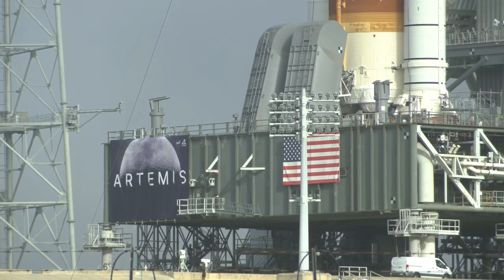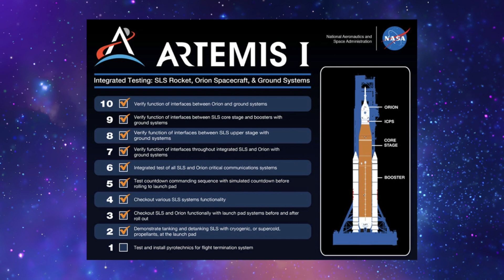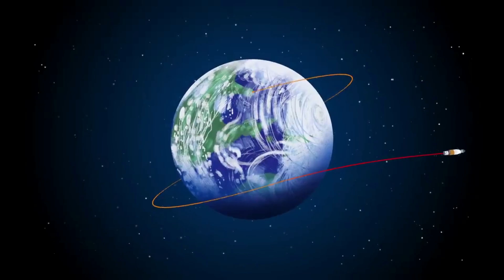The Space Launch System Is Moving On To Artemis 1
For many years now NASA has been working towards returning humans to the surface of the Moon. Through Artemis, the agency plans to prepare a large amount of infrastructure and set up a more permanent human presence. A big part of this plan revolves around the Space Launch System which is expected to transport both crew and cargo over the next few years.

In recent months the next generation launch vehicle has been working on finishing its wet dress rehearsal. While it encountered a lot of problems along the way. NASA is finally confident in the result and moving on to the next step. This next step is the long awaited Artemis 1 mission which will see the Space Launch System take off for the first time and head to the Moon.

This test will also show off the Orion spacecraft with no crew as it flies by the Moon and attempts to safely return to Earth. All of which are very important for the future of Artemis and general plans on the Moon. Here I will go more in-depth into some of the recent updates from the agency, the expected date of this launch, and more.

Chapters:
0:00 - Intro
1:03 - Recent Updates
5:13 - Artemis 1